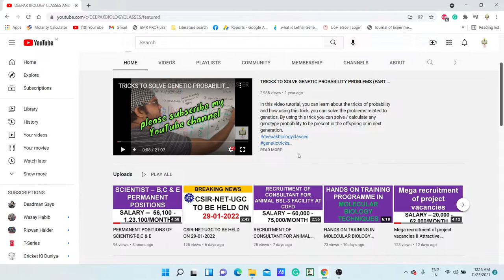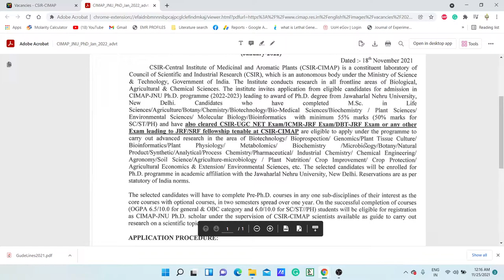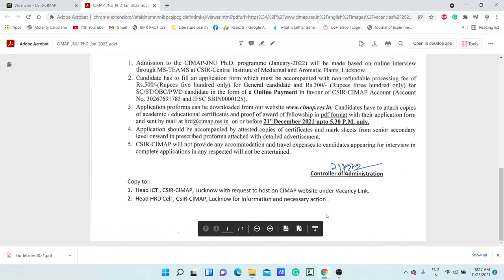ADMISSION FOR PhD PROGRAMME JANUARY 2022 AT CSIR-CIMAP, LUCKNOW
TOPIC: ADMISSION FOR PhD PROGRAMME JANUARY 2022 AT CSIR-CIMAP, LUCKNOW